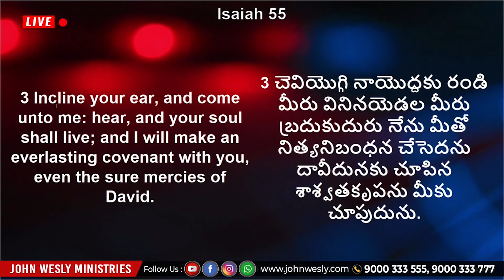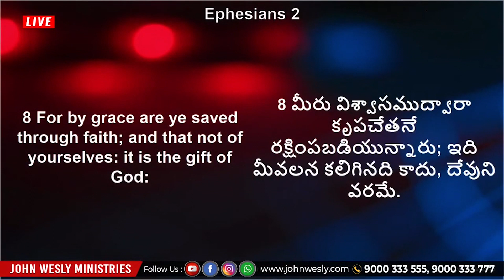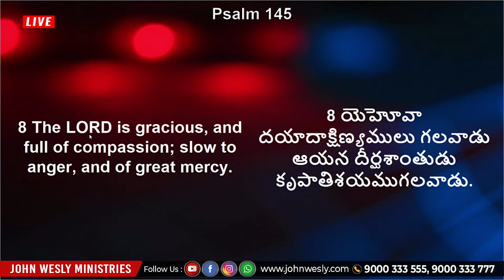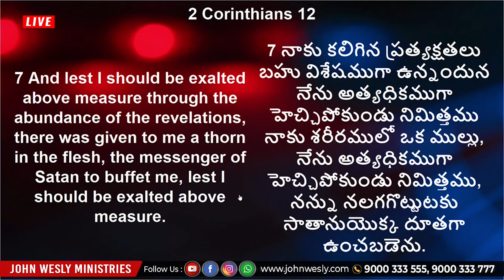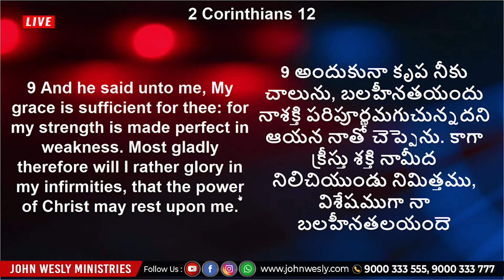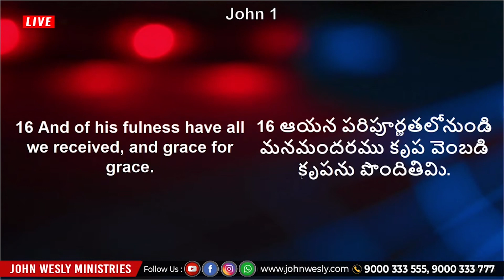శాశ్వతకృపను మీకు చూపుదును | Sis Blessie Wesly